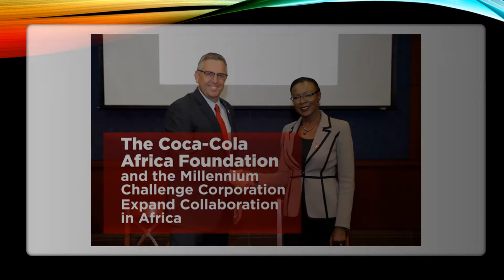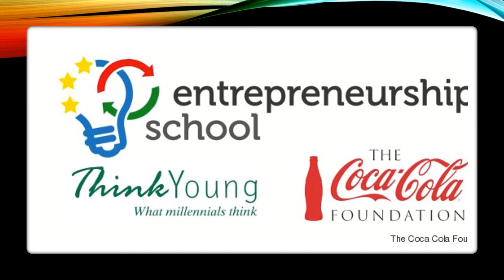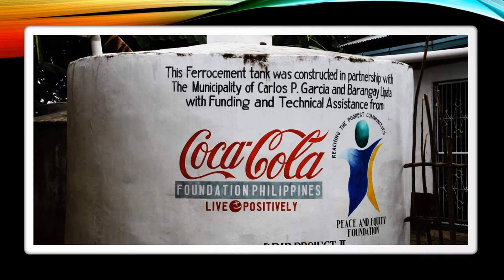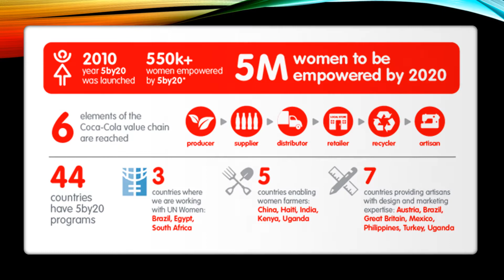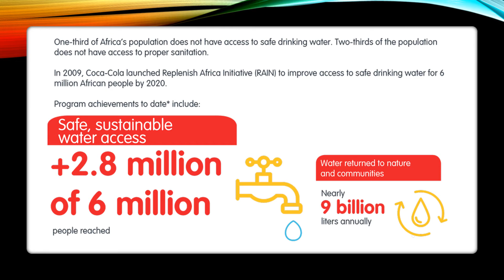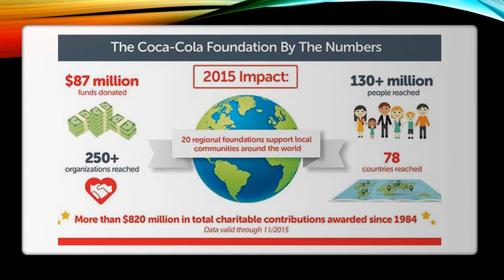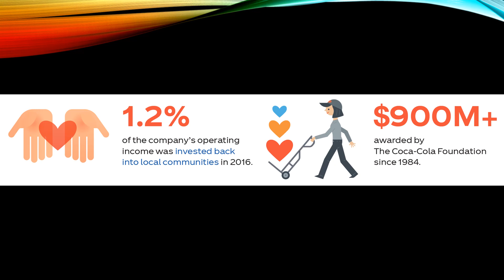Coca Cola: Societal Marketing done right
Gayler, Matt, and Josh give some insight into Coca Cola's societal marketing efforts.